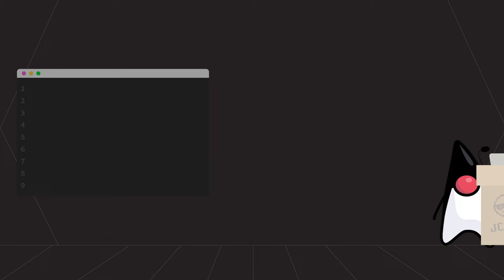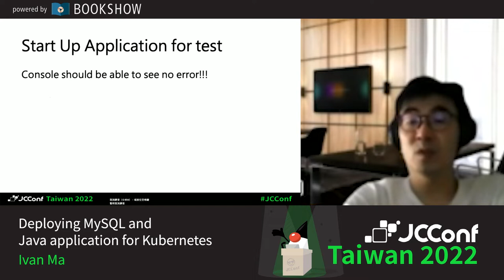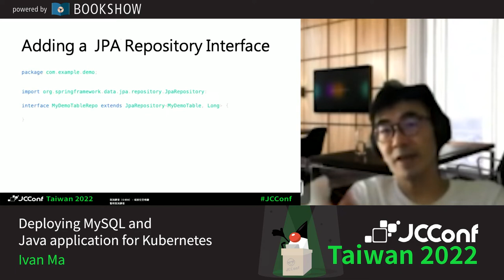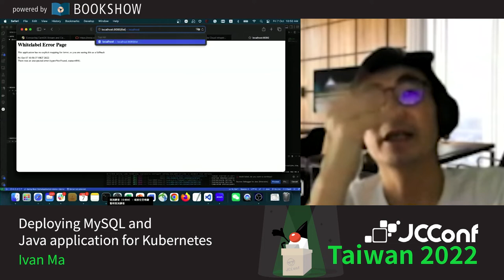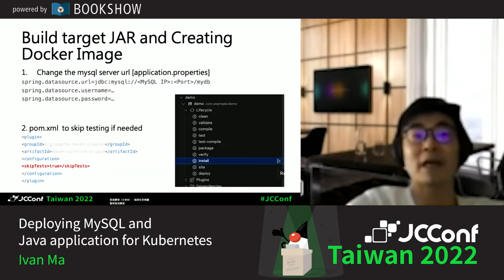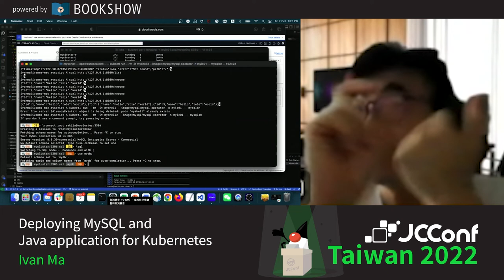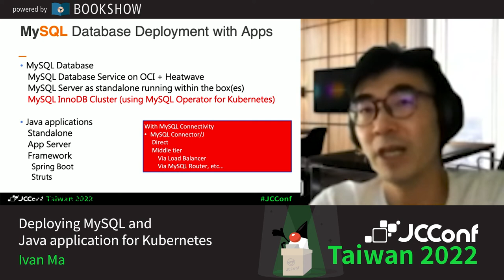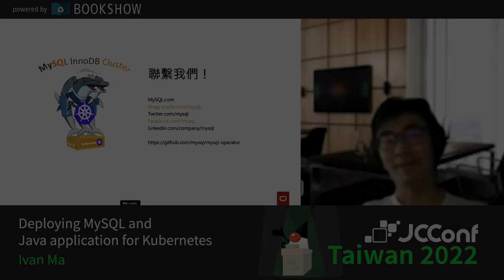203 02 Deploying MySQL and Java application for Kubernetes By Ivan Ma